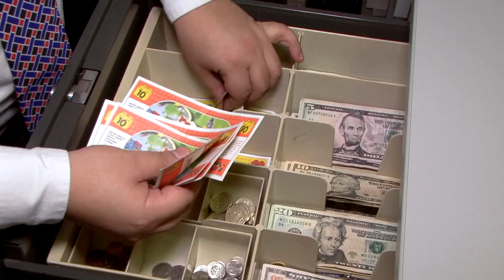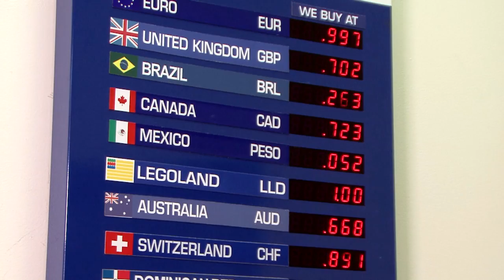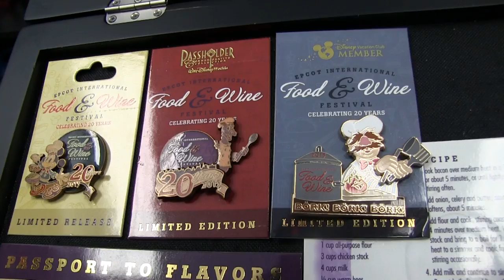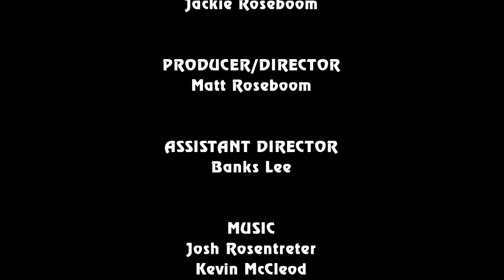Attractions - The Show - Flyboarding; Food & Wine merchandise; latest news - Aug. 13, 2015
Hosts Banks Lee and Elisa Goldman bring you this week's theme park and attraction news. On this week's episode:

• News In The Queue: Four Seasons Private Residences homes now available for purchase inside Disney's Golden Oak development; Legoland Florida becomes first theme park to have park currency listed on exchange boards; Dollywood building world's fastest and only launching wooden coaster

• Hidden Mickey of the Week: Canada Pavilion

• Alyssa dives into Lake Underhill near downtown Orlando to learn about Flyboarding with Full Throttle Flyboard

• Travel Tip: Cosplaying at conventions

• Bloopers